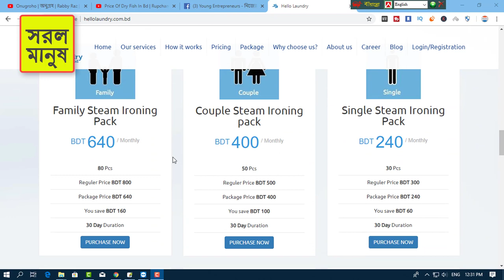Home Service laundry business ideas Bangladesh || Low Investment Business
# Steps to Start a Laundry Service Business in Bangladesh
As there are a variety of people who can use this service, there are various steps to start a laundry service business in Bangladesh. Those who need to have laundry done on a regular basis; you may want to target businesses. Or, even you can target or individuals who find themselves overwhelmed by mountains of laundry.

Tasks to Perform during a day at a Laundry Service Business
The following tasks you should make time in their day when you’re with a laundry service business in Bangladesh:

Picking up and dropping off laundry

Washing clothes
Marketing for more clients
Presenting customer service
Setting up a payment system
Liability or, commercial insurance
Building and maintaining a website

Step #1 – Write a Business Plan
Step #2 – Market Research & Experience
Step #2 – Your Target Market
Step #3 – Business Competitions
Step #4 – Location
Step #5 – Marketing

More Steps to Follow
There are some more steps to follow while starting a laundry service business in Bangladesh. They’re below:

List the Items You Will Need
Start Your Business the Right Way
Pick a Prime Venue
Having a professional image goes a long way
Think About Becoming a Laundry Franchisee

Shorol Manush